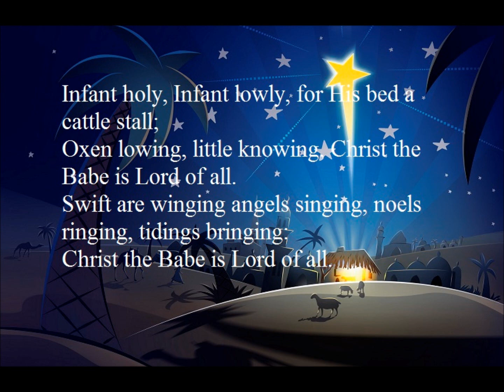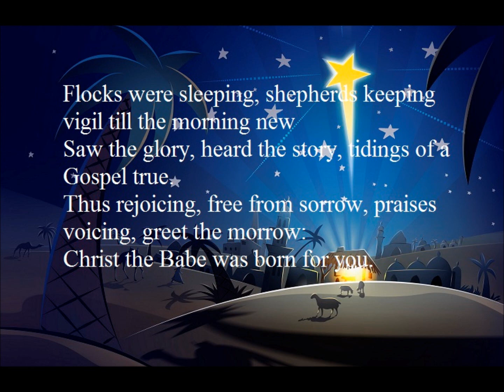Infant Holy, Infant lowly